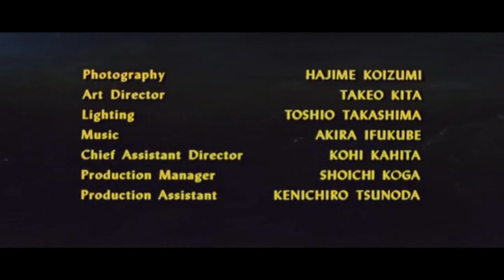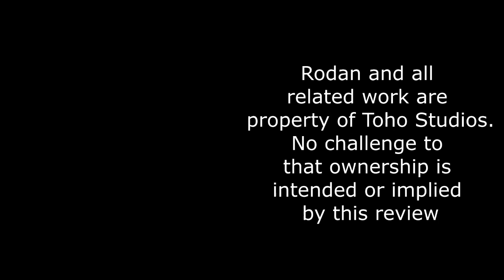War Of The Gargantuas Review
This is a tragic tale of two brothers separated from birth and meet up again as adult where they have both taken different paths and it all ends in disasters.